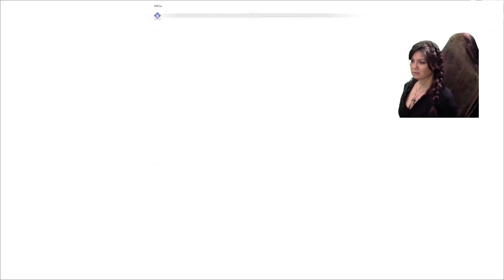Part 6 | Let's Play